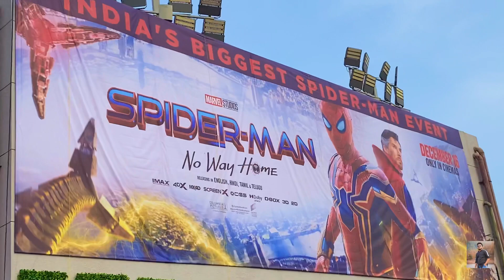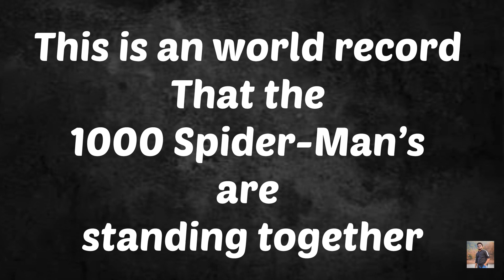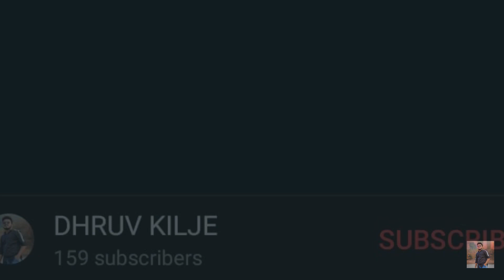Exploring Jio World Drive tour | 1000 Spider-Man’s standing event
Hey!!
Here is the Exploring the Jio world drive n Spider-Man no way home promotion event and it’s a world record that the 1000 Spider-Mans are standing together so you can see the vlog so if you can enjoy the vlog comment down Make sure you subscribe my channel and if you like the vlog then hit like button do follow me on Instagram for daily updates